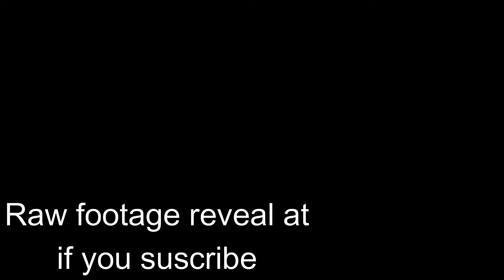Explaining The Meaning Of Life BUT There's No Royalty Free Music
Not clickbate or april fools

0ㅤONㅤ‎TRENDING